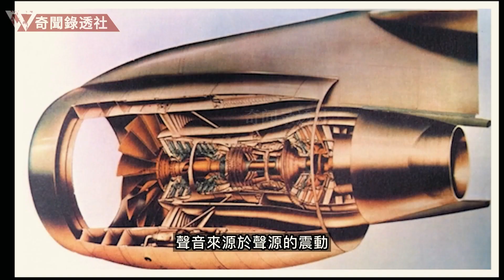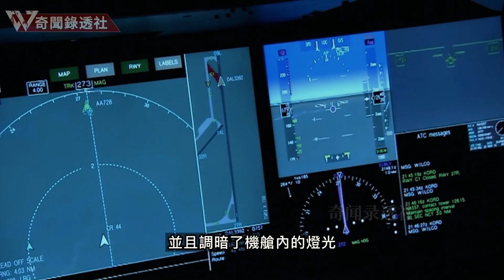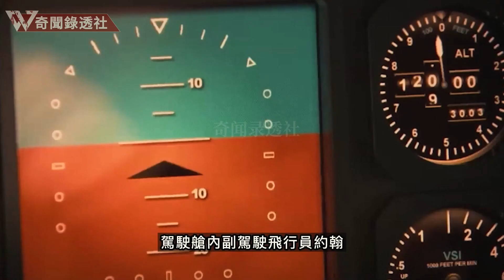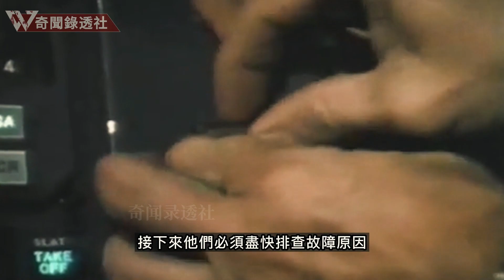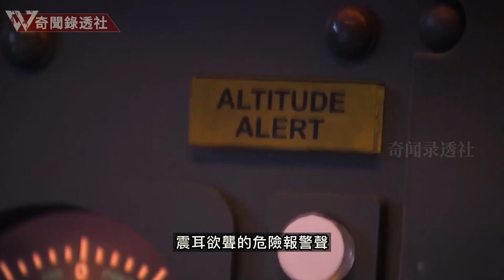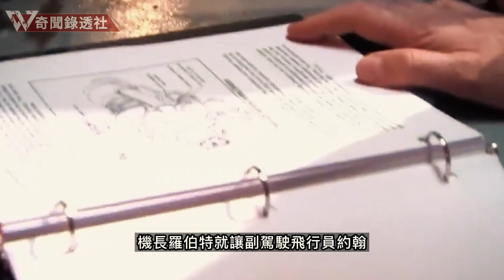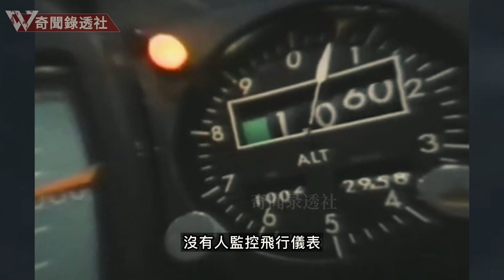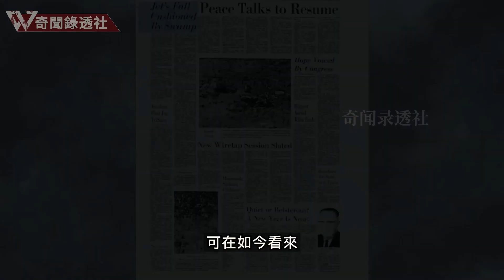一顆小燈泡不亮，讓103人殞命；飛機墜毀過程，機組人員竟毫無察覺；401號航班上究竟發生了什麽？|奇聞錄透社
離世三年的機組人員幽靈再現,1975年，一架東航401號航班，在邁阿密國際機場附近墜毀，整個過程只有短短80秒，墜機原因竟然是，飛機上的一顆小燈泡不亮。這次空難103人殞命；奇怪的是，飛機在墜毀過程，機組人員竟毫無察覺；401號航班上究竟發生了什麽？